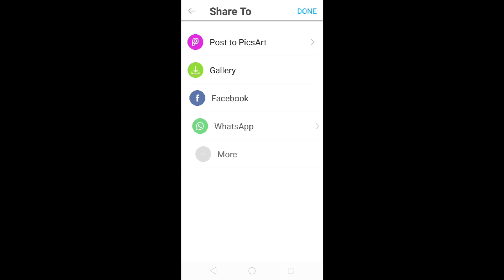Edit lensball photograph using PicsArt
This is tutorial video for beginners to Add Dispersion tool in Picsart  mobile app.

This video is edited in Filmora Go mobile app.

Background music is taken from jeff kale channel on YouTube